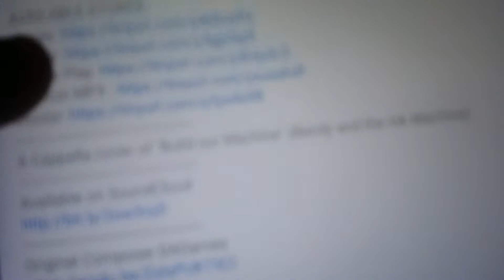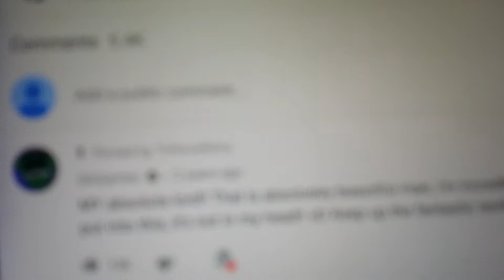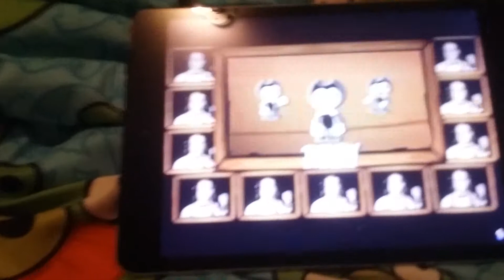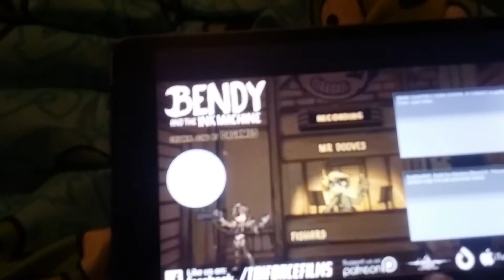Mr krabs reacts to a build our machine cover